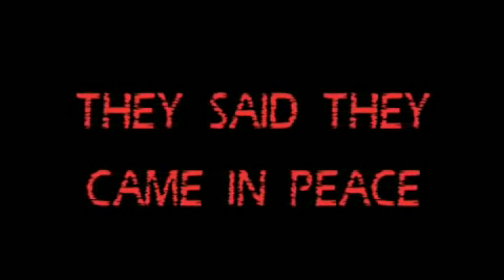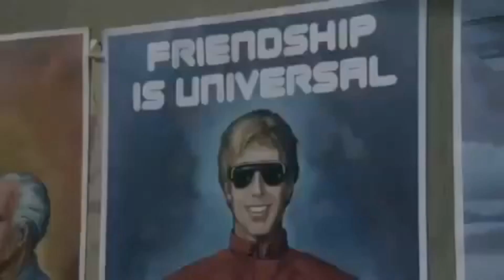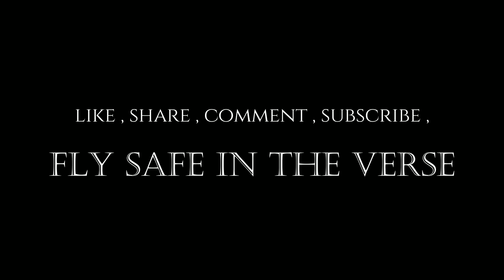Coming Soon 2024 - SAVE THE COOKIES FROM THE INVASION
Something is going on , we don't know who they are ?
we don't know where they from !   but don't let them  grab the cookies ?
EXCUISVE ENTRIES NOW LIVE